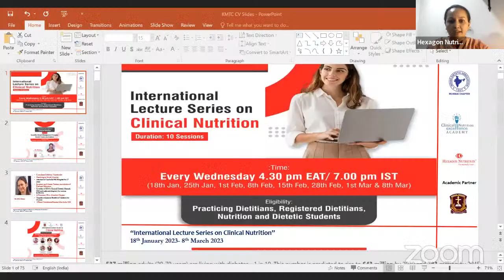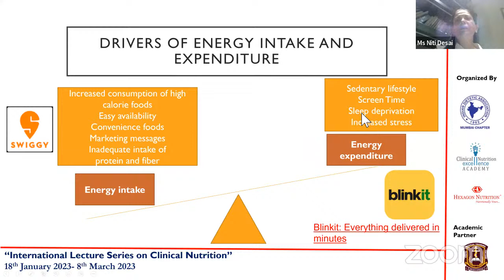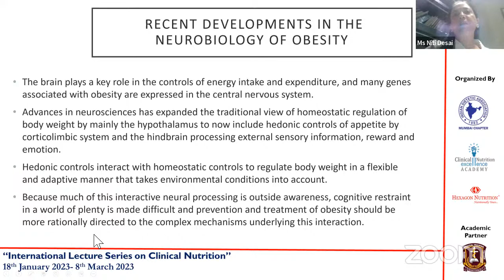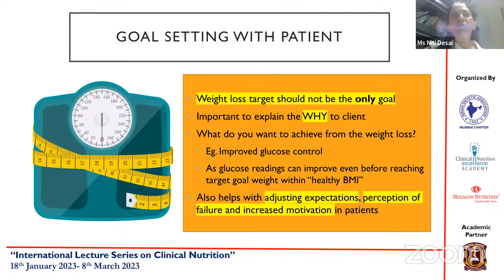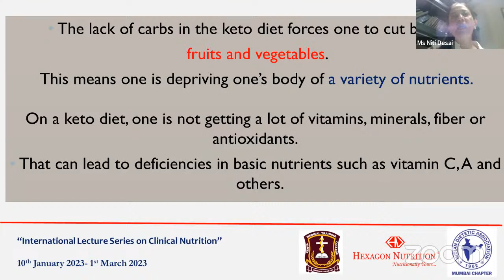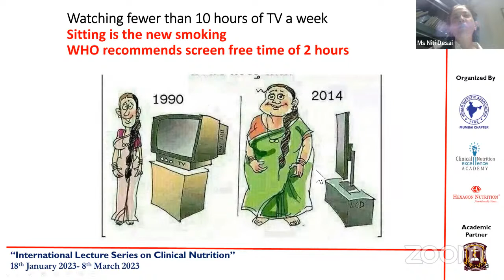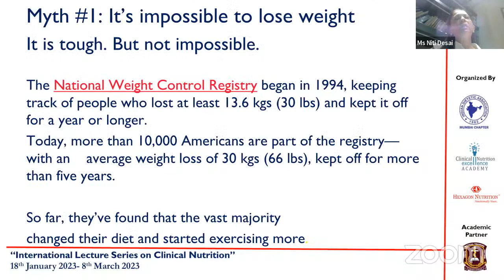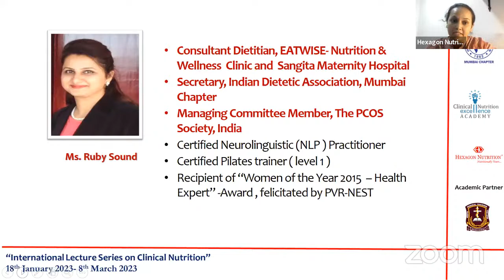International Lecture Series on Clinical Nutrition-Session 10 Ms Niti Desai